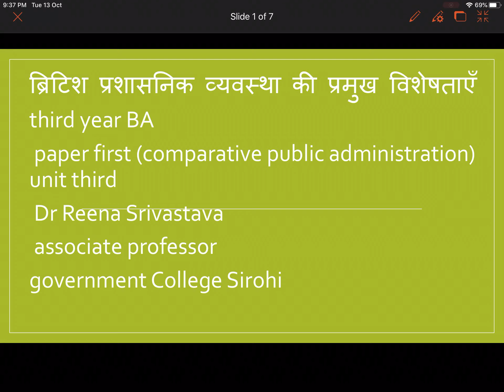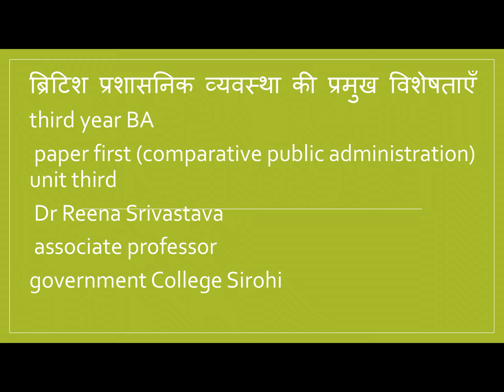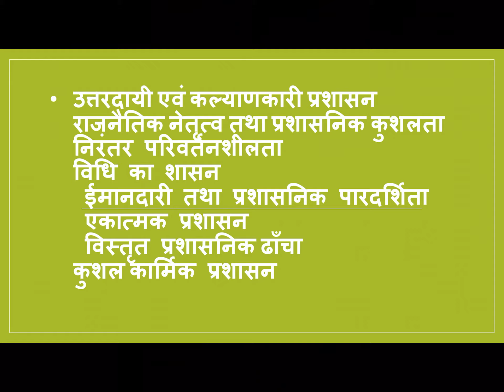BA part lllrd public administration paper lst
Salient features of British administrative system